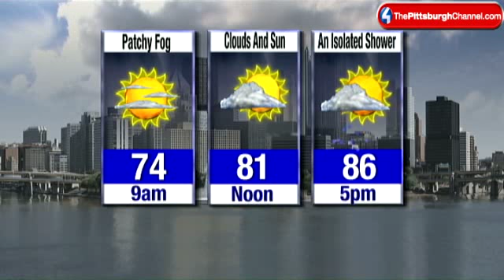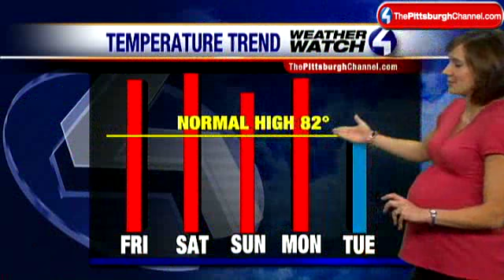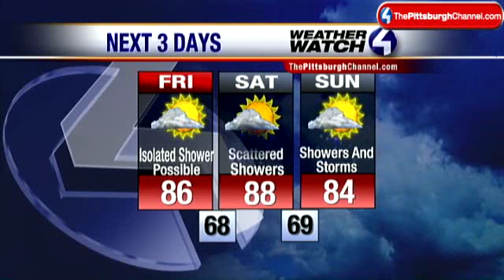Heat Wave Continues, Watch The Forecast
Watch the latest forecast from Channel 4 Action News' Erin Kienzle.